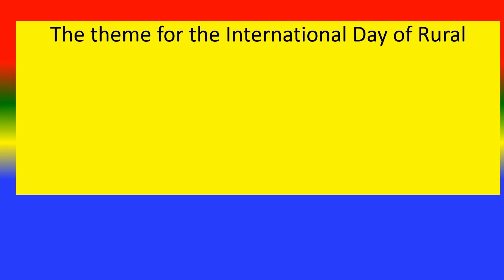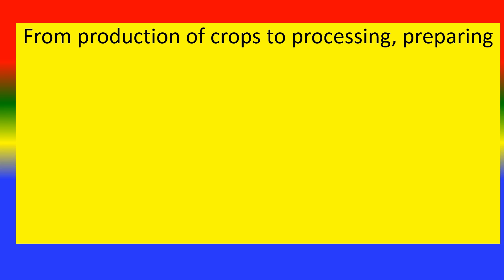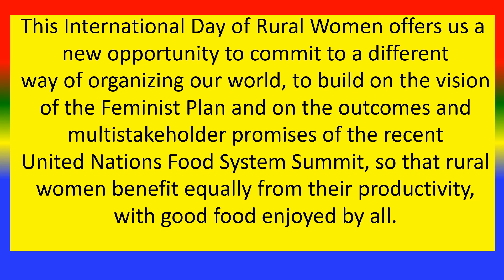INTERNATIONAL DAY OF RURAL WOMEN - 15 October 2022 - Theme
Happy INTERNATIONAL DAY OF RURAL WOMEN  ,
“Rural Women Cultivating Good Food for All”

TOPICS
PSYCHOLOGY